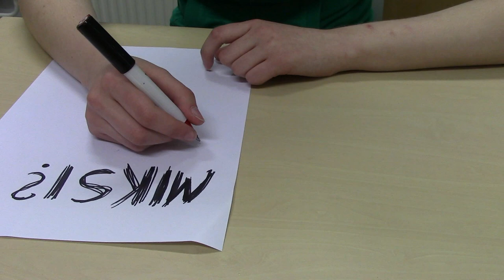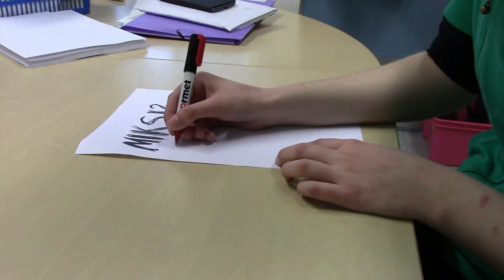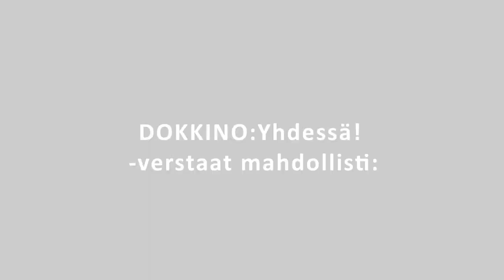Risteyksessä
DOKKINO - Lasten ja nuorten dokumenttielokuvatapahtuma otti osaa Suomen 100 -vuotisjuhlavuoteen järjestämällä dokumenttielokuvaverstaita 18 maakunnassa osana virallista Suomi100-ohjelmaa.

"Risteyksessä" on Vieremän kirkonkylän koululla järjestetyssä DOKKINO: Yhdessä! -dokumenttielokuvaverstaassa valmistunut 9. luokkalaisten itse tekemä lyhytdokumentti.

Tekijät: Ninna Remes, Kiro Keränen, Henna Aittokoski, Iida Paananen, Hanna Määttä

Nuoret ympäri Suomen päätyvät suurien valintojen eteen yläkoulun lähestyessä loppuaan, sillä monen mielessä tulevaisuus on iso ysymysmerkki. Pienemmillä paikkakunnilla nuorten valinnat vaikuttavat moneen asiaan, sillä muuttoliike keskittyy moesti suurempiin kasvukeskuksiin. Miten oman paikkakunnan käy ja miltä tuntuu, kun vanhojen ystävien yhteiset tiet eroavat elämän risteyksissä?